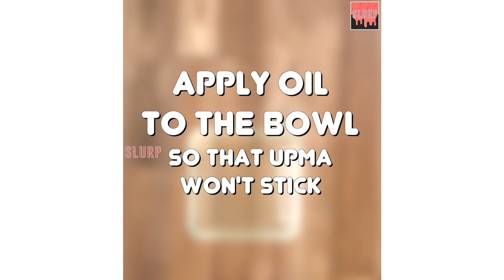Crispy Upma Kebab | Upma Recipes | Indian Starter | Slurp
Do you Love Upma? With Slurp new recipe, give a new twist to Upma! Make veg Upma Kebab, which is yummy and easy to make, and is sure to appeal your tastebuds!

Ingredients : oil, cumin seeds, mustard seeds, chopped onions, green chillies, chopped ginger, chopped garlic, chopped curry leaves, gram dal, salt, rava(semolina), chopped coriander leaves, corn starch.